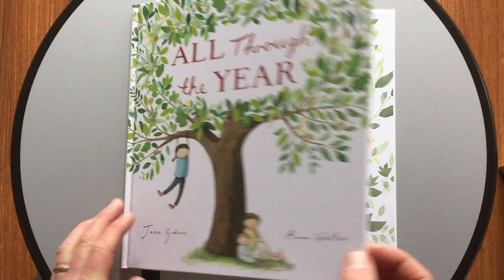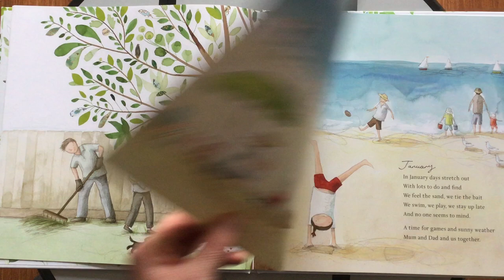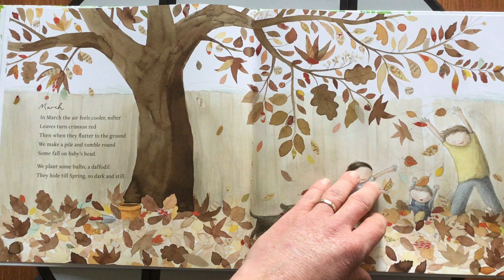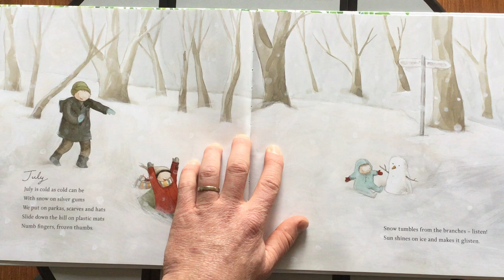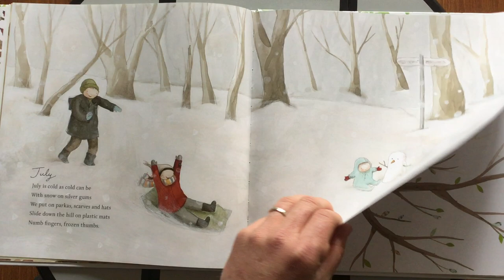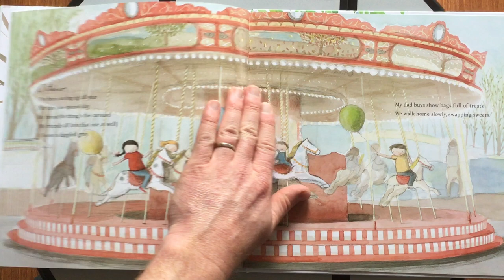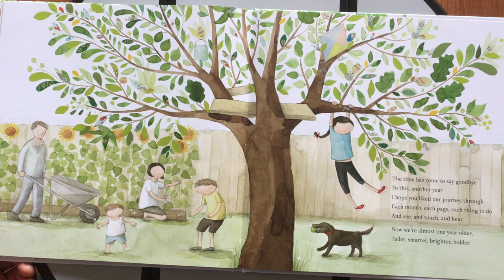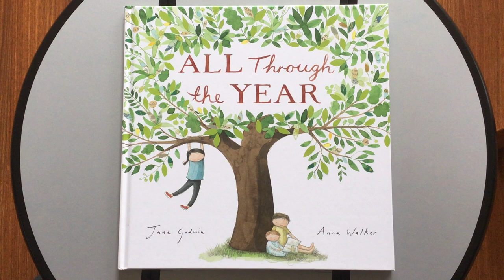All through the year- Jane Godwin